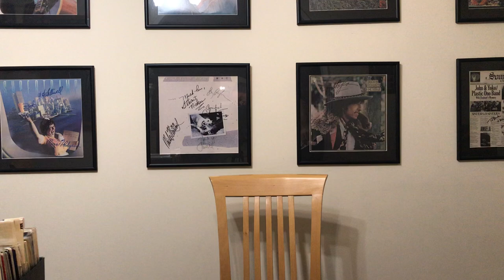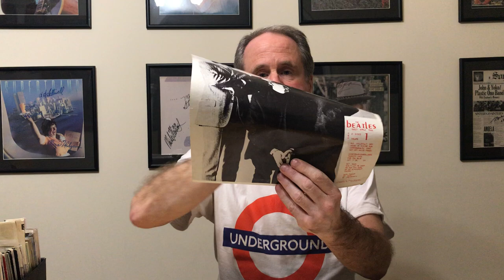The Beatles Get Back: what a treat!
in my hurry to do a short video i forgot to thank Peter Jackson….truly from one fan to another thanks a million!